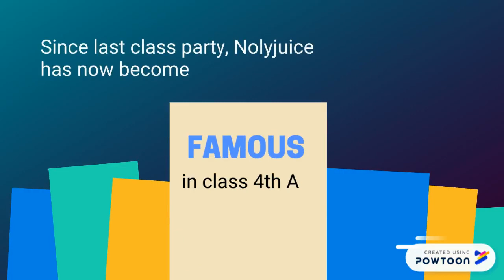Nolyjuice CEO's Inspiration